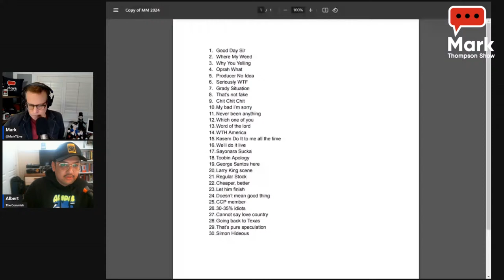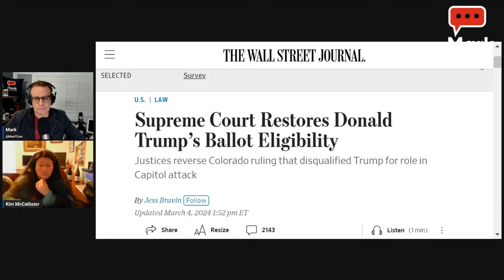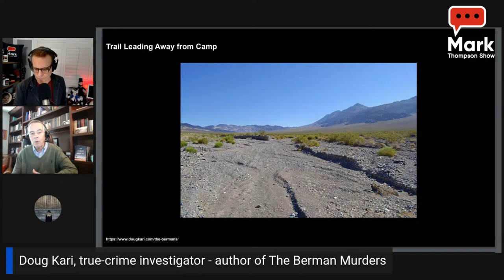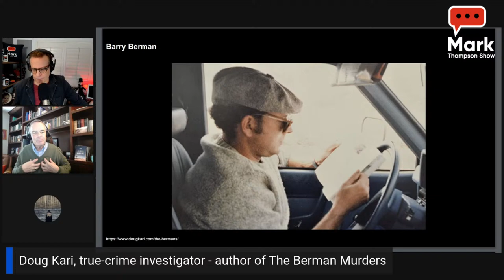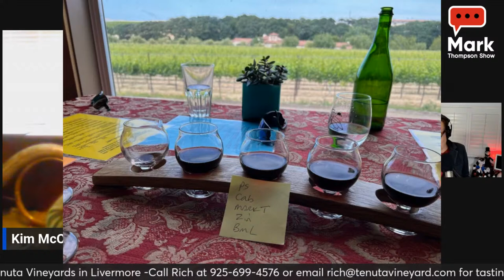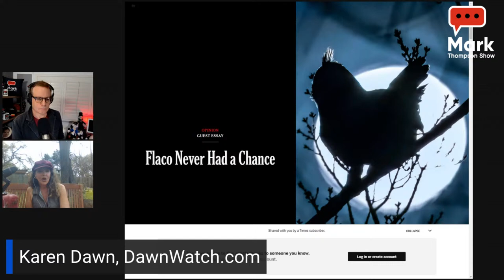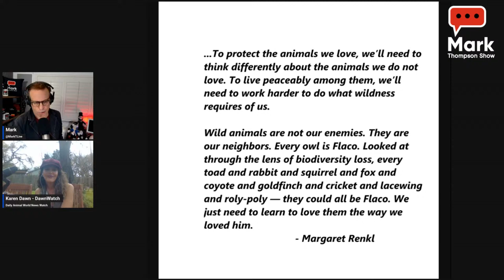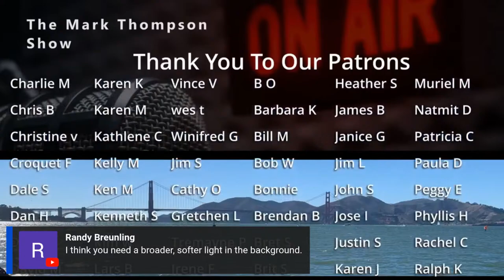Trump's Supreme Court Hands Him a Win 3/4/24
The Colorado Republican Party asked the court to act before Super Tuesday primaries this week and they have ruled Trump is eligibility to remain on the ballot for Colorado’s primary.

Get ready for True Crime Corner with Courtney. Today’s case centers on the Berman murders.
Attorney and journalist Doug Kari joins us to discuss his book on the case and his nine-year long look into this unsolved double murder in California’s Mojave Desert.

We bring our love for the animals to the forefront with Karen Dawn of Dawn Watch.

3/4/24

Virtual Meet Up March 14th
6:30pm - 8:30pm

Here is a gift link to Renkl’s Flaco piece in the New York Times:

The Rundown-

0:00 Welcome
3:43 Mark's Madness
16:21 Supreme Court Restores Donald Trump’s Ballot Eligibility
26:44 Kim's News
32:33 Coachella Valley Coffee
34:32 True Crime Corner
1:02:30 Kim's News
1:14:35 Tenuta Winery
1:23:18 Meet Up Details
1:27:54 Supreme Court Backlog
1:30:00 Kim's News
Karen Dawn DawnWatch